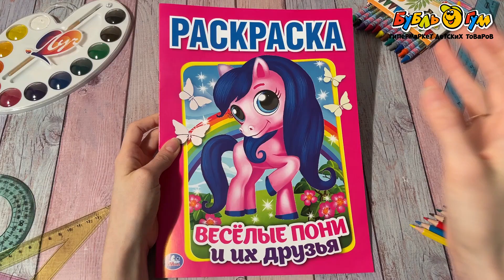Раскраска Весёлые пони и их друзья